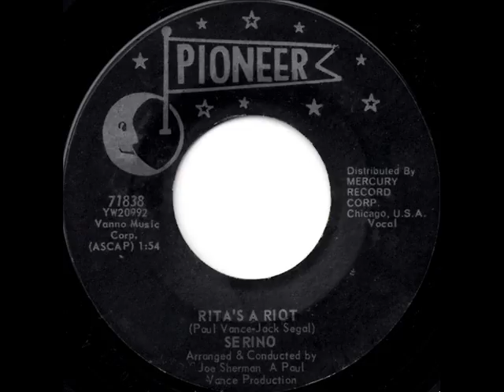Serino - Rita's A Riot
Prior to doing some research on this video, I had absolutely no info on Serino, aka Del Serino (aka Del Sereno). I found out that he was born Cirino Colacrai and got his start as part of Cirino & the Bowties. He also would write some songs with a childhood friend of his, Teddy Randazzo. Both men would later find more fame as songwriters and producers. Cirino later retired to Alabama, where he still resides today. This novelty 45 was one he recorded and released in 1961 and was one of the last records he made on his own before moving behind the scenes. You can hear great tunes like this one every night Enjoy!